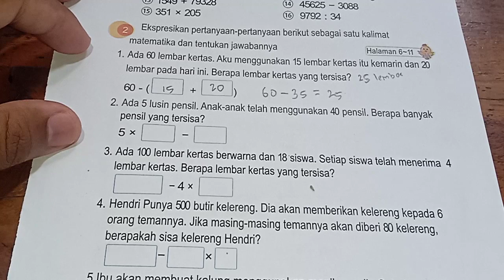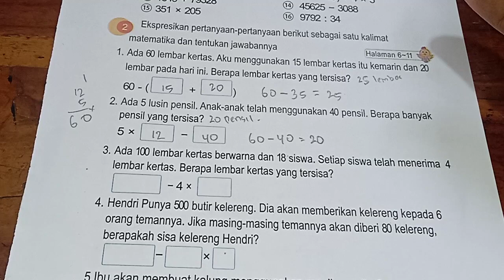ada 5 lusin pensil. anak-anak telah menggunakan 40 pensil. berapa banyak pensil yang tersisa?